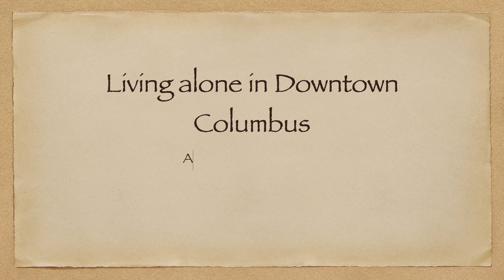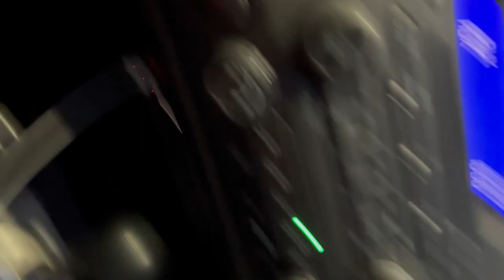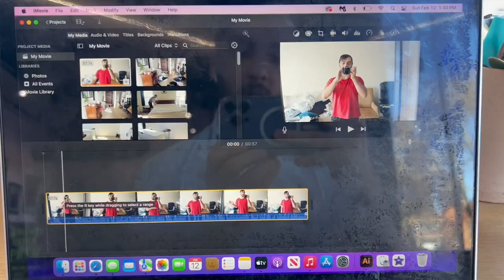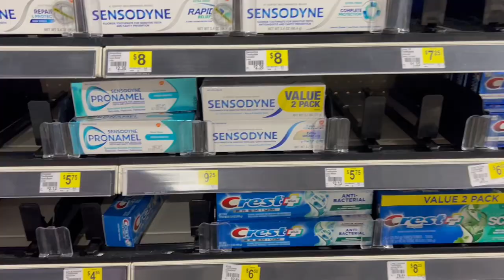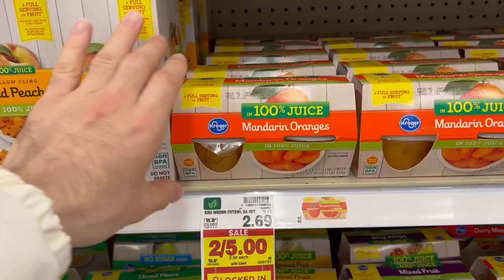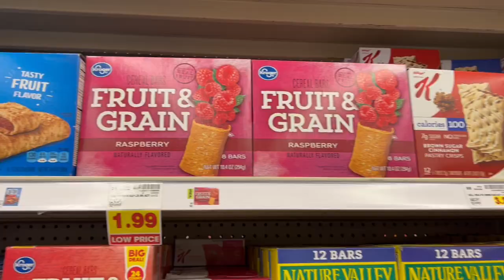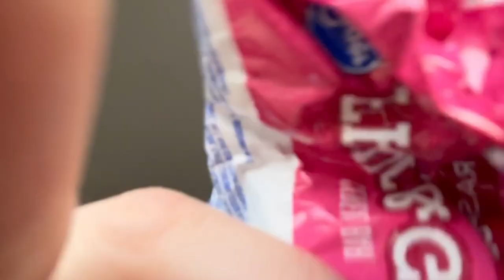Living in Downtown Columbus Ohio: chasing my dreams, being productive, working out, cooking